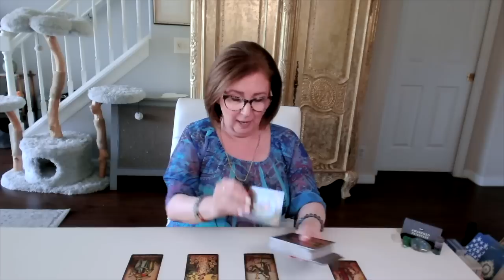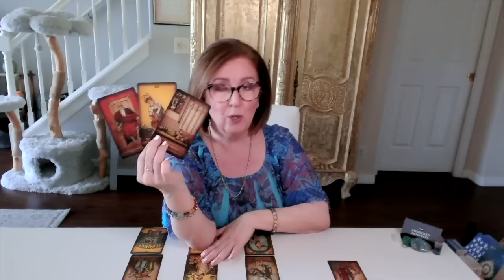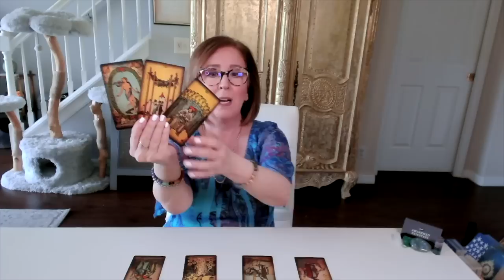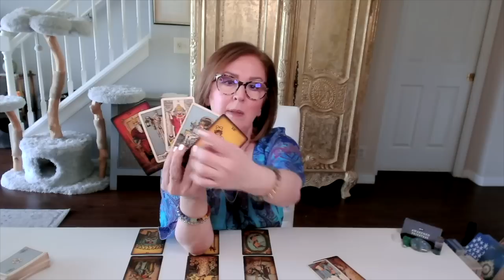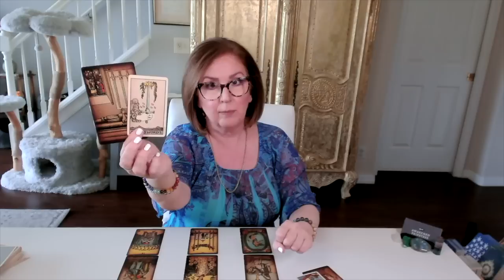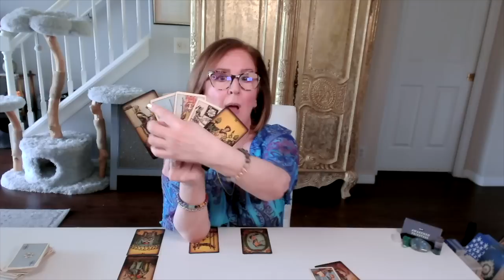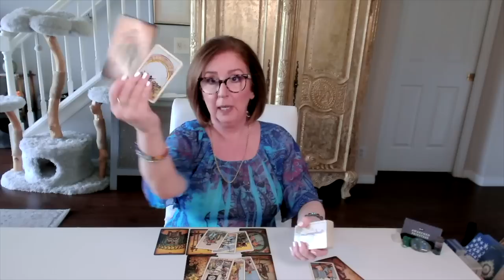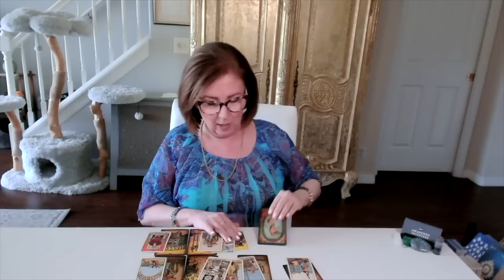VIRGO ♍️ Flowery romance vs. emotional substance 🤷🏻‍♀️ | Saturn in Pisces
Virgo Love Tarot Reading for Saturn in Pisces.  If this resonates, join me in the EXTENDED READING for a more personal look

My **MORNING MUSINGS** are now available for individual purchase!